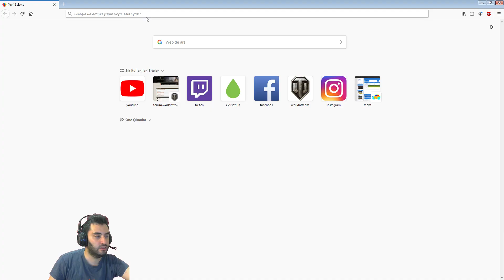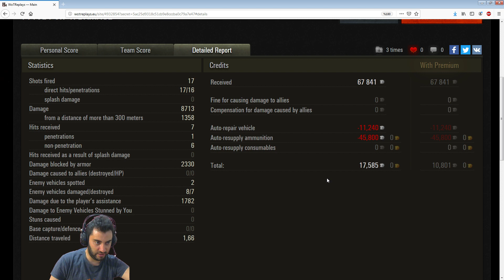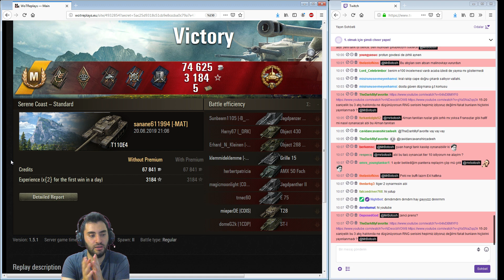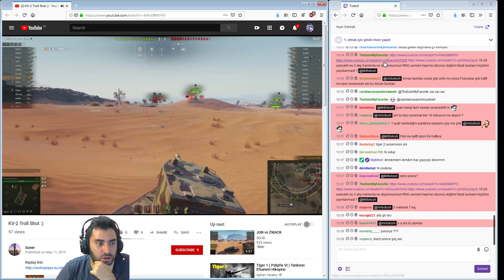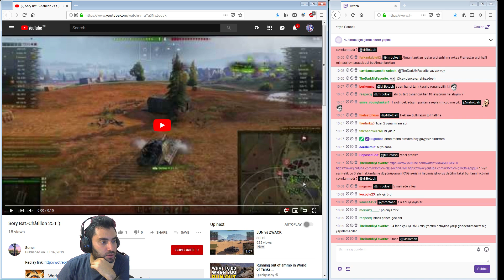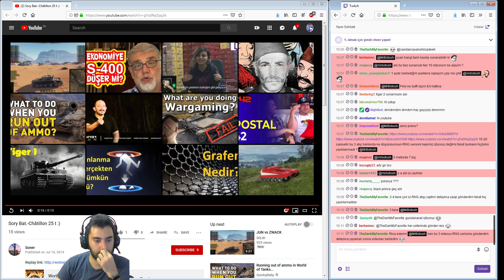WoT || T110E4 İyidir Hoştur Ama...